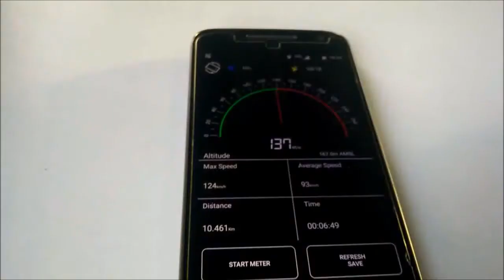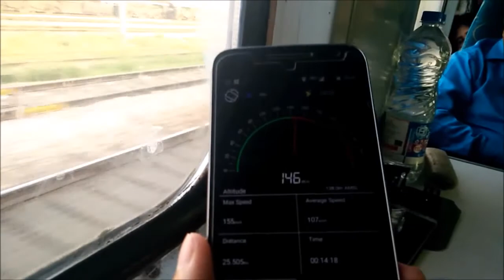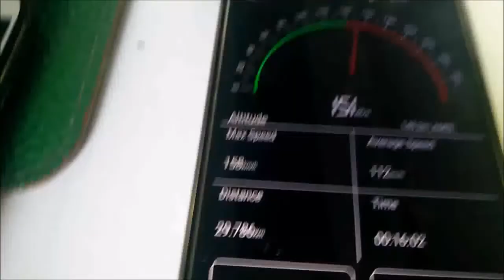Bhopal Shatabdi Express Train Journey through Jhansi@Nits-Aabha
12002 Bhopal Shatabdi, second fastest train of India, standing with Gatimaan Express at New Delhi. Passing through Agra and reaching more than it's maximum speed of 150; touches 158kmph. Train started shivering when reaches 158 for around 2 mins. Breakfast, Soup and Lunch Served in this train.
One thing, this train never reaches on it's scheduled time. Always late.